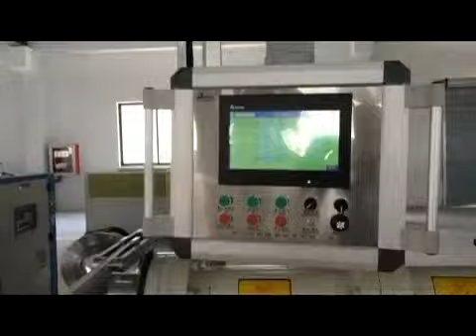Barwell Baina Microwave Vulcanization and Rubber Vulcanization Flue Gas Plasma Purification System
'Barwell-Baina' products are of exceptionally high quality and will process multiple types of rubber.

Lines can extrude, cure, and provide final processing, finishing and take-off.

Our bespoke production lines are ideal for the production of rubber tubing, hoses, profiles, strips, sheets, cables and gaskets.

We can also provide highly accurate and fast 'braiding' solutions; including the ability to combine different material types to help meet customers' specific and intricate product design requirements.

Options include:

We will conduct a comprehensive assessment of your needs, followed by a bespoke production line specification and quote, and subsequently, manufacture your line and then install in your factory. All machines are supported by full operator training, servicing and spare parts.